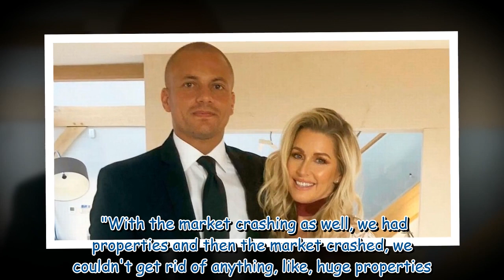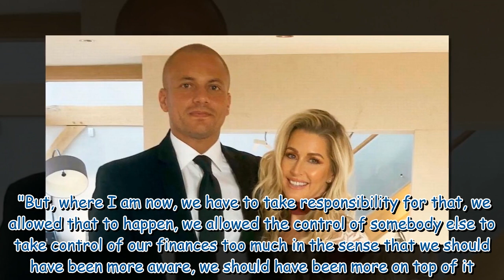Real Housewives star Leanne Brown opens up on financial woes and marriage collapse